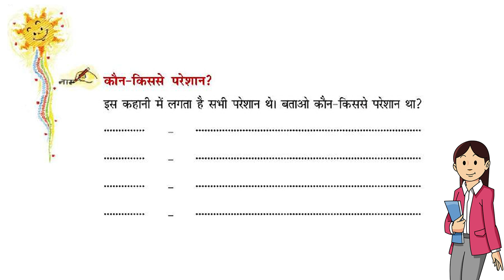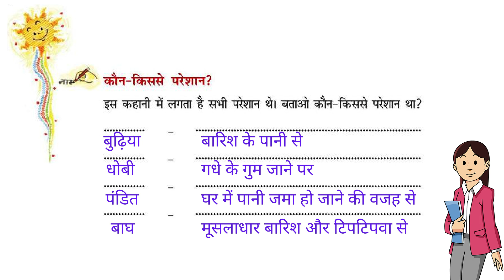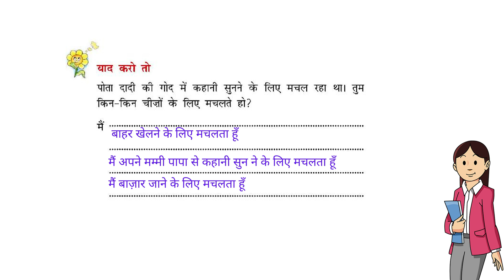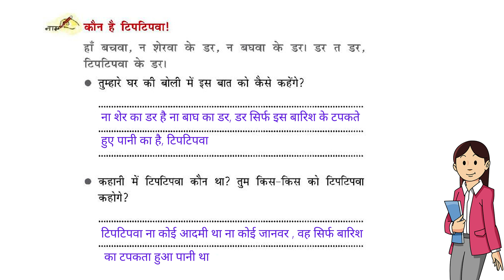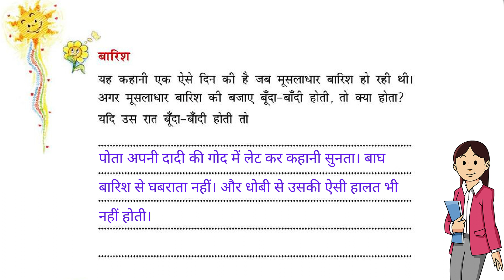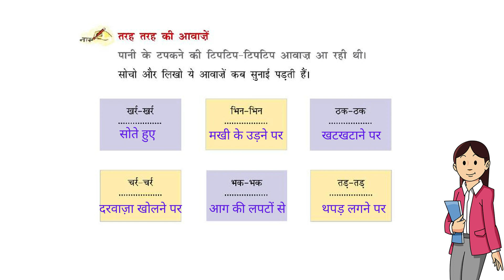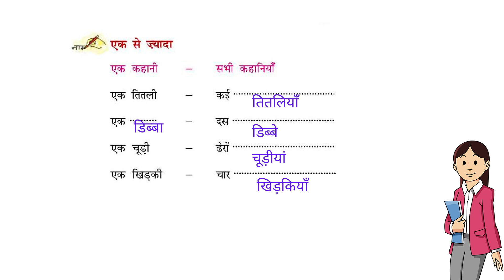Tiptipva - Questions & Answers | टिपटिपवा - प्रशन उतर | NCERT | CBSE Class 3 Hindi Chapter 7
CBSE Class 3 - Hindi - Chapter 7 - Tiptipva (Reading)

This video covers the reading of the chapter - 7 Tiptipva of Hind book Rimjhim by NCERT for class 3rd.

Links for the other chapters of Class 3 Hindi